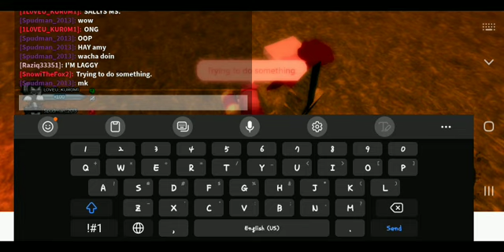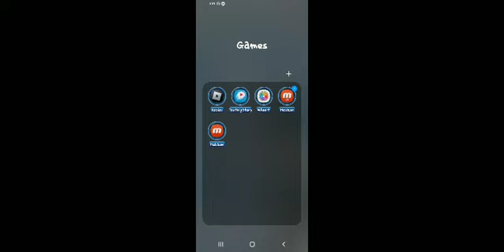POV: You're Playing As Amy..